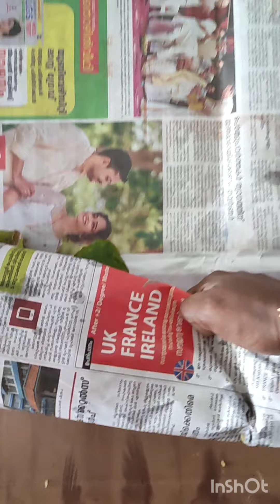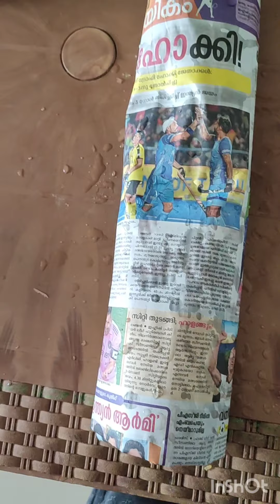അവസാനത്തെ രണ്ടു ആമ്പലും പോയിട്ടോ 😭/Waterlily packing video/Safe packing of water plant/